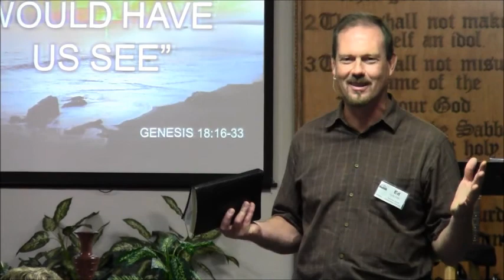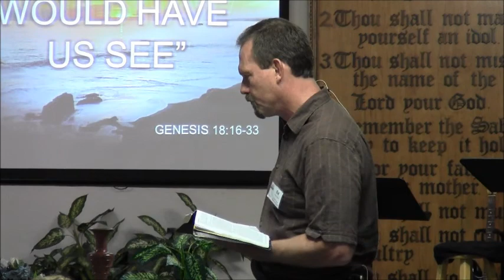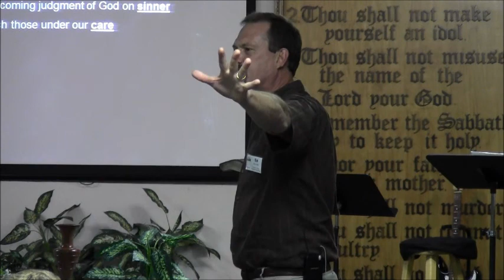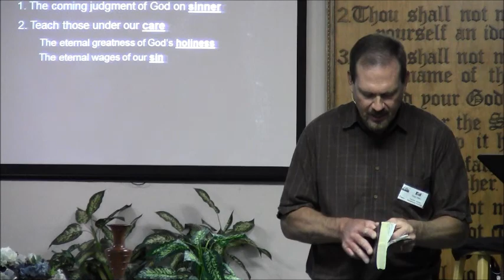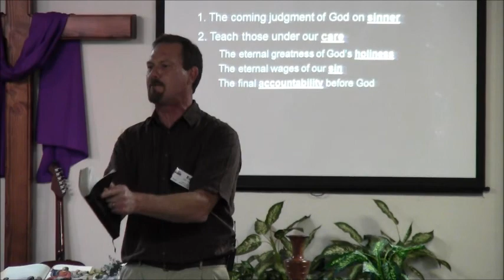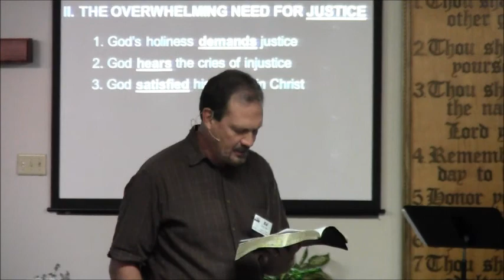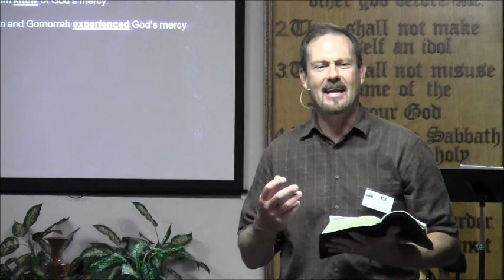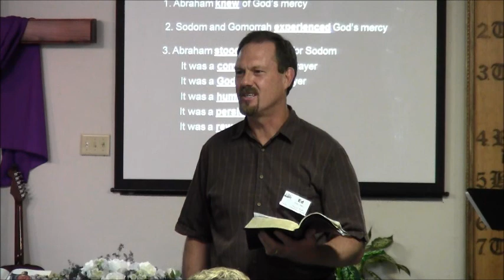6-10-2012 "What God Would Have Us See" Sermon by Dr. Ed Stutz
This is a sermon preached by Dr. Ed Stutz with the title of "What God Would Have Us See" and centered on the scripture found in Genesis 18:16-33